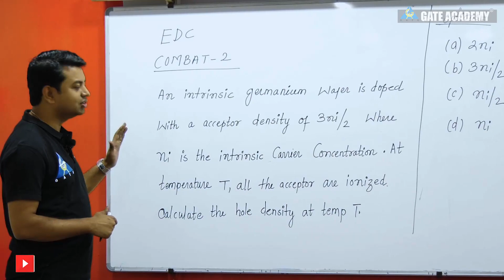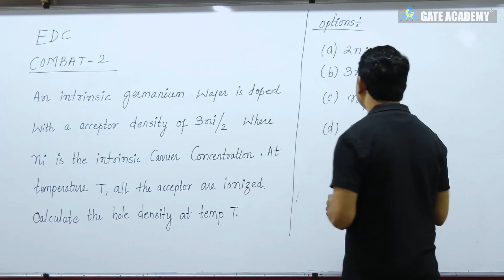EDC Combat ... for GATE 2019/20. #2